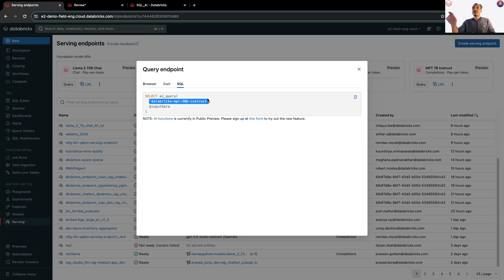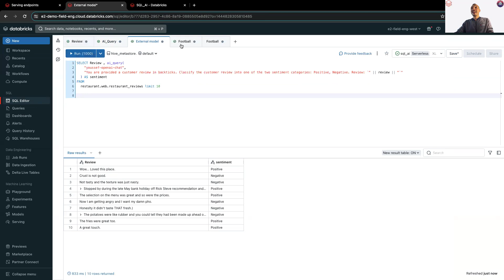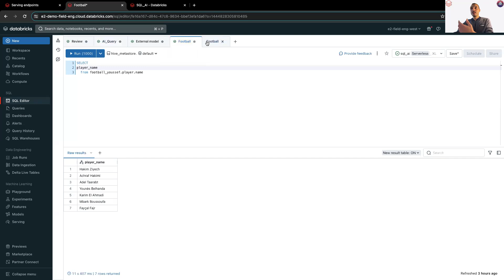Getting started with LLMs using SQL Queries in Databricks SQL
Chapters
• 0:00 - Introduction to LLMs in SQL with AI_QUERY Function:
• 0:25 - Example 1: Sentiment Analysis with Databricks Foundation Models
• 0:50 - Example 2: Integrating External Models (OpenAI GPT-4)
• 1:20 - Example 3: Extracting Structured Data for Football Players

Youssef Mrini & Quentin Ambard